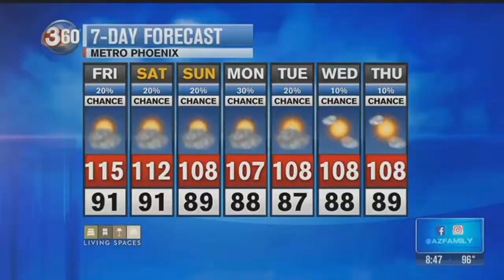Zoës Kitchen opening second location in Chandler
Zo&euml;s Kitchen, a fast-casual restaurant serving fresh, made-from-scratch Mediterranean dishes, is continuing its expansion in Arizona with the opening of its second Chandler, AZ location on July 7th. To celebrate, Zo&euml;s Kitchen is giving away buy one, get one free entr&eacute;e and announcing the winner of FREE Zo&euml;s for a year. Visit ZoesKitchen.com for more info.